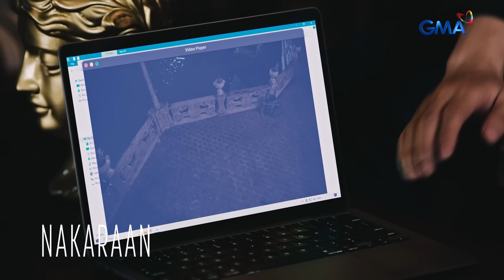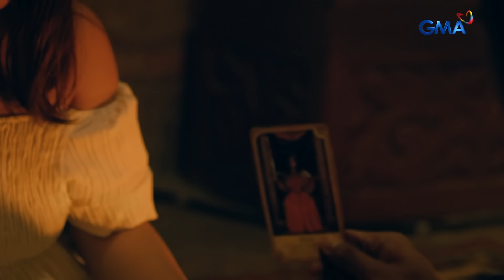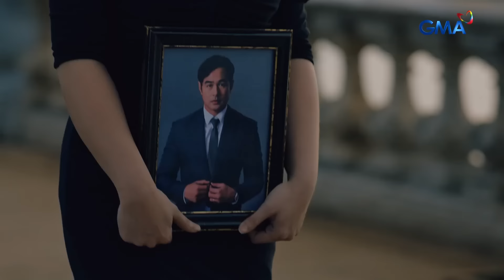Widows’ War: The disclosure of Sam's crimes - Full Episode 30 (August 9, 2024)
Aired (August 9, 2024): Sam (Bea Alonzo) confesses to her mother about the crime she has been hiding for a long time.

The newest murdery-mystery drama series on Philippine TV is here. Catch the latest episode of ‘Widows’ War’ on GMA Network 8:50 PM. Starring prominent Kapuso actresses Carla Abellana as George and Bea Alonzo as Sam. Also included in the cast are Tonton Gutierrez, Jeric Gonzales, Juancho Trivino, Jackie Lou Blanco, Lito Pimentel, Rita Daniela, Royce Cabrera, Lovely Rivero, James Graham, and Jean Garcia, with special appearances by Benjamin Alves and Rafael Rosell.